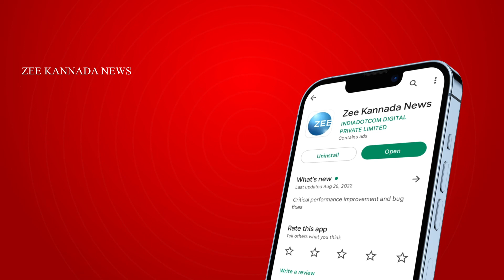Janardhan Reddy | ಆಂಬುಲೆನ್ಸ್‌ ವಿಚಾರಲ್ಲಿ ಪೋಸ್ಟ್‌.. KRPP ನಾಯಕನಿಗೆ ಮುಜುಗರ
ಜನರ ದಾರಿ ತಪ್ಪಿಸಿದರಾ ಮಾಜಿ ಸಚಿವ ರೆಡ್ಡಿ..?
ಆಂಬುಲೆನ್ಸ್‌ ವಿಚಾರಲ್ಲಿ ಪೋಸ್ಟ್‌.. KRPP ನಾಯಕನಿಗೆ ಮುಜುಗರ
ಜನಾರ್ದನರೆಡ್ಡಿ ವಿರುದ್ಧ ಕಾಂಗ್ರೆಸ್‌ ನಾಯಕರು ಕಿಡಿಕಿಡಿ